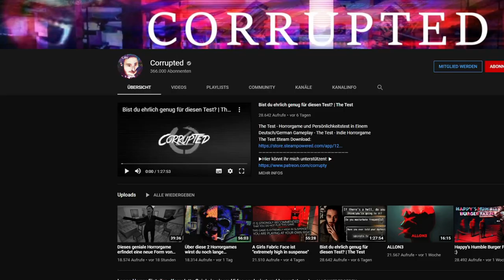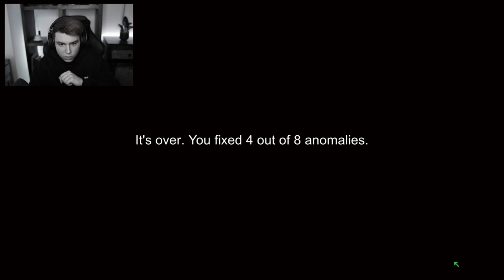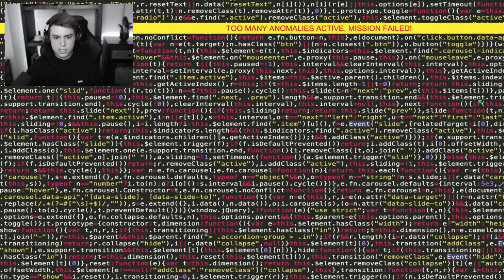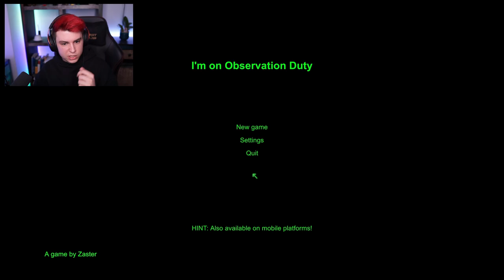Wenn du siehst was mit diesem Bild nicht stimmt, ist es schon ZU SPÄT | I'm on Observation Duty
Ich sag dazu nur Tsse Tsse | I'm on Observation Duty Horror Game mit Sev